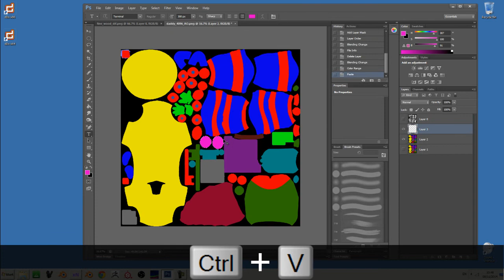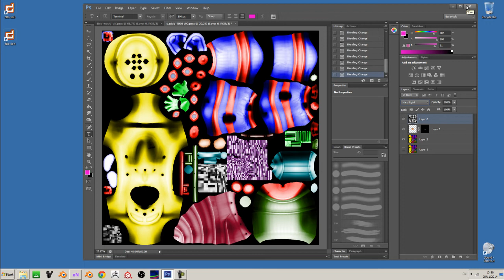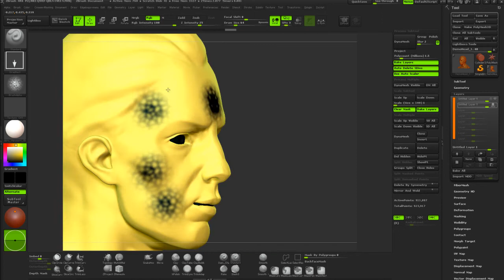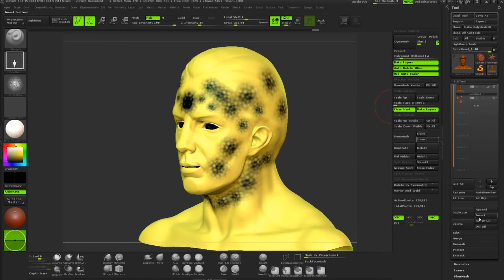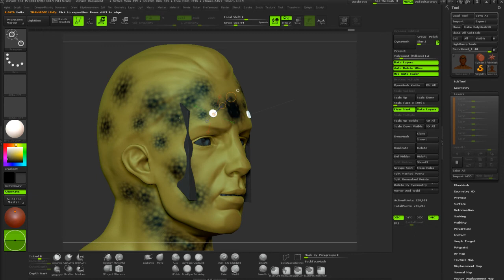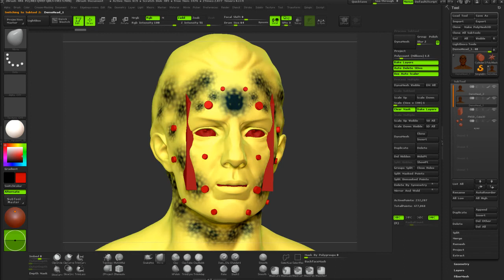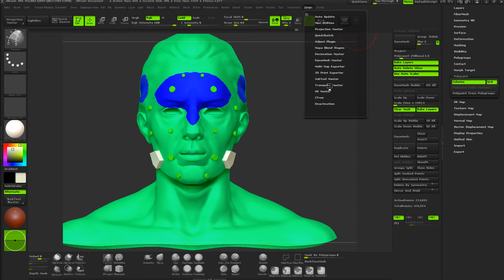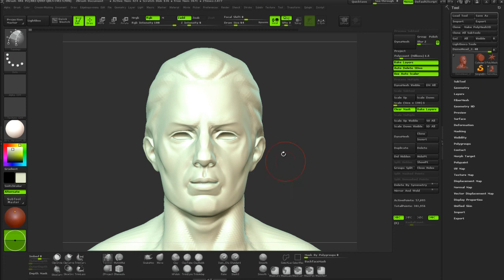zbrush id mask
doufam ze nekdo najde neco uzitecneho v tomhle videu ,celi proces je daleko koplikovanejsi bohuzel neni casu na nejaky krok za krokem tutorial,pripadne dotazy rad zodpovim